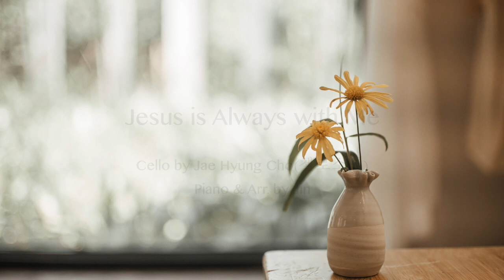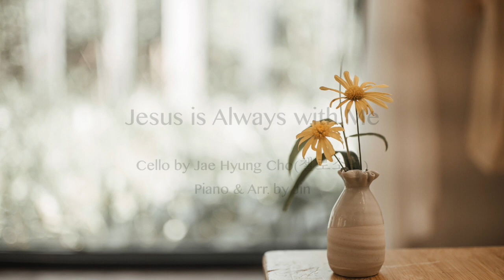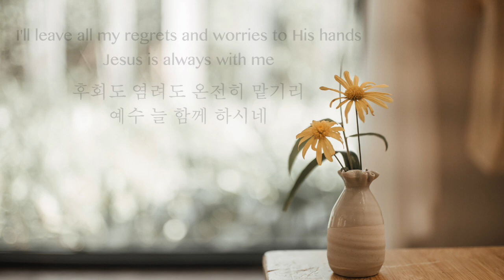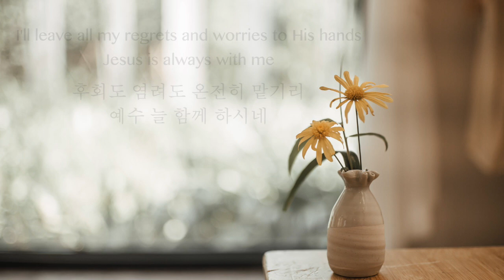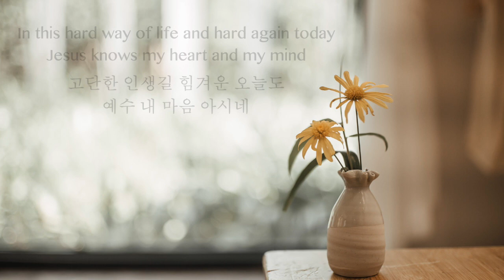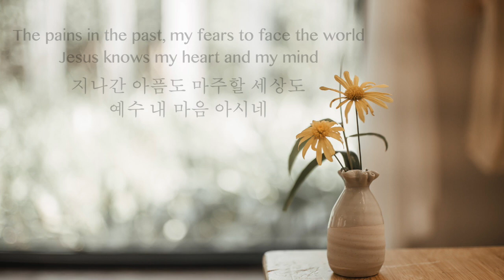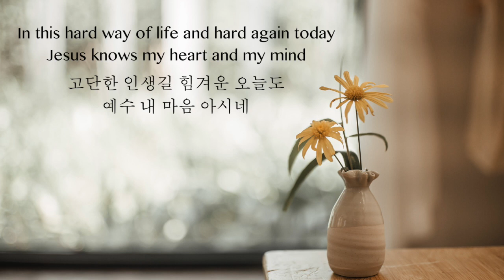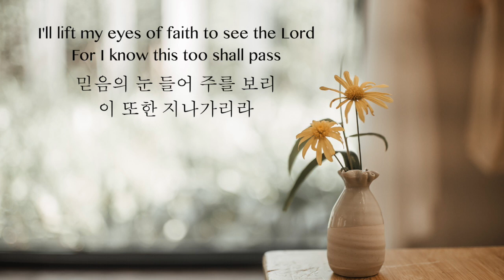첼로 찬양 - 예수, 늘 함께 하시네 / 마커스워십 Jesus is Always with Me / Cello Praise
Jesus is Always with Me
Makers Worship
Cello by Jae Hyung Cho(첼로소년)

첼로소년 채널도 많은 사랑 부탁드립니다 ^^

감사합니다.